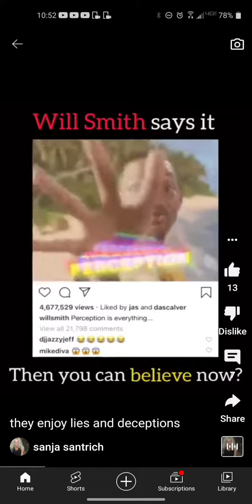since like the '90's,yo!